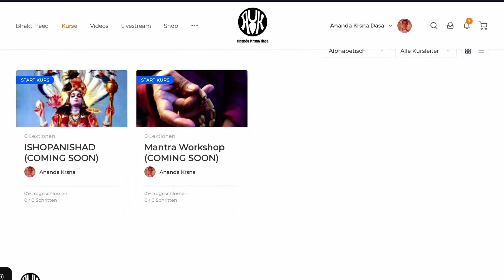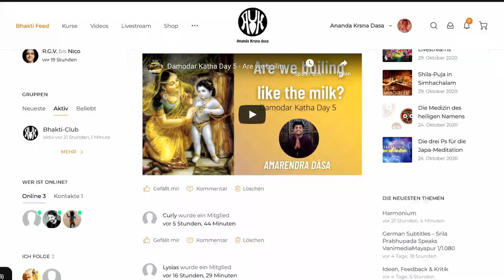Fünf Hindernisse im spirituellen Leben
Um unser spirituelles Leben stetig und somit erfolgreich zu machen, müssen wir von folgenden fünf Fehlern frei werden:
-Müdigkeit
-Anziehung zu weltlichen Themen
-Lethargie
-schlechte Angewohnheiten und Eigenschaften
-Geschmack an weltlichen Genuss

Wenn Ihr mich unterstützen wollt:

Spendenkonto
Ananda Media
DE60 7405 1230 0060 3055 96
BIC/SWIFT
BYLADEM1FRG